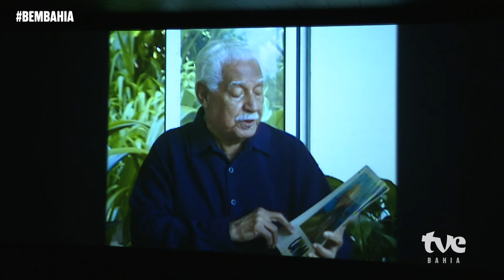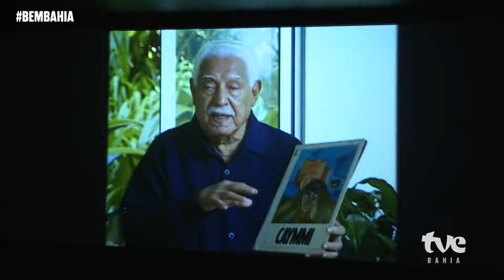DORIVAL CAYMMI - UM HOMEM DE AFETOS | BEM BAHIA 25/04/2024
O longa-documentário ‘Dorival Caymmi - Um Homem de Afetos’ entra em cartaz nos cinemas no dia 25 de abril, poucos dias antes do aniversário de nascimento do cantor e compositor baiano, que completaria 110 anos em 30 de abril. Premiado em festivais, o filme é dirigido por Daniela Broitman e revela memórias inéditas contadas pelo próprio artista, familiares e amigos do seu círculo íntimo, como Caetano e Gil. O telespectador vai saber mais sobre a obra na entrevista com a diretora e também com o público que participou da pré-estreia no Cine Glauber Rocha.